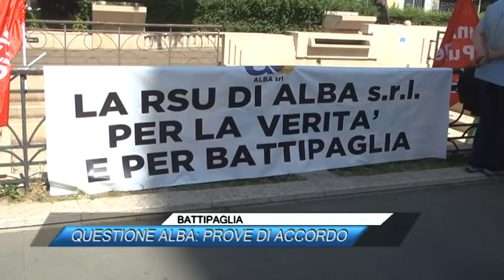BATTIPAGLIA, QUESTIONE ALBA, PROVE DI ACCORDO